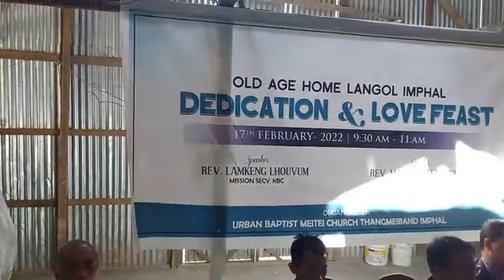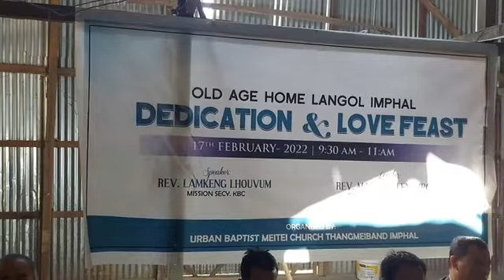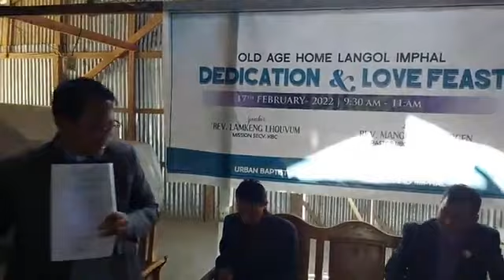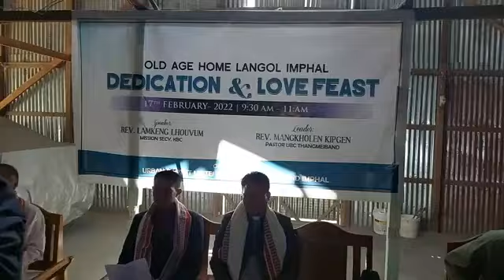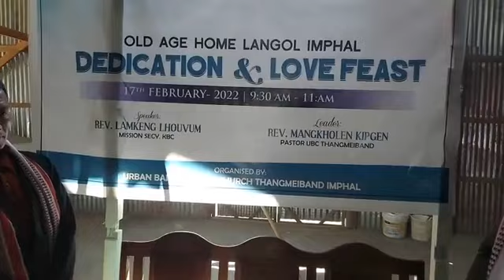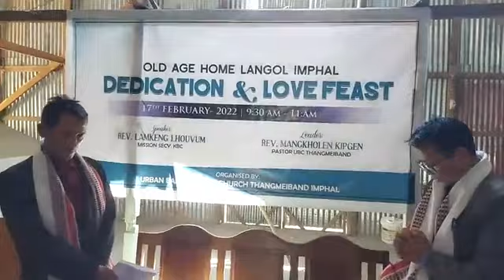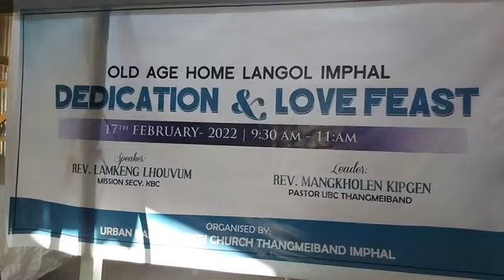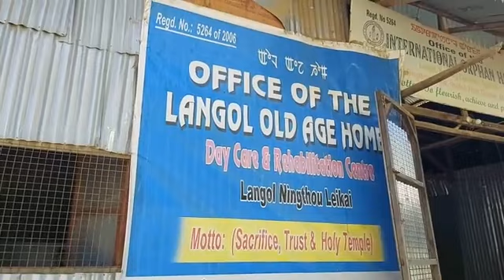Dedication & Love Feast at Langol Old Age Home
Organised by:
URBAN BAPTIST MEITEI CHURCH, THANGMEIBAND